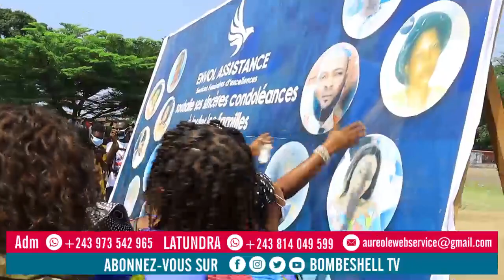À JAMAIS DANS NOS CŒURS 🕊🤍😭😭😭.